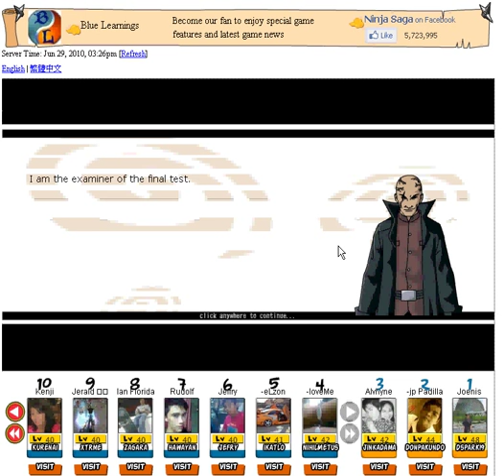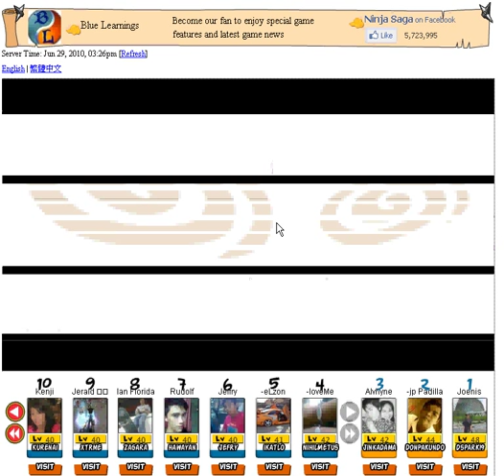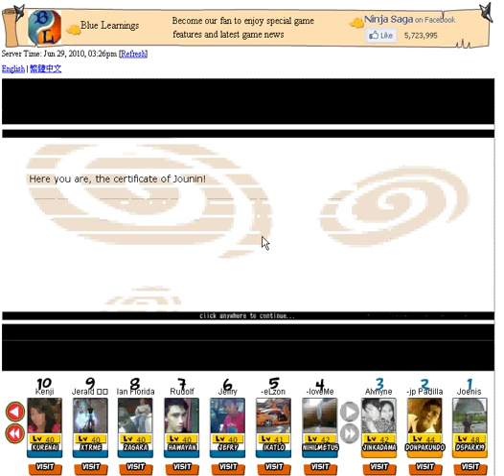Ninja Saga Level 7 Turns to Jounin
What a furious battle. You might be curious how it Happened.